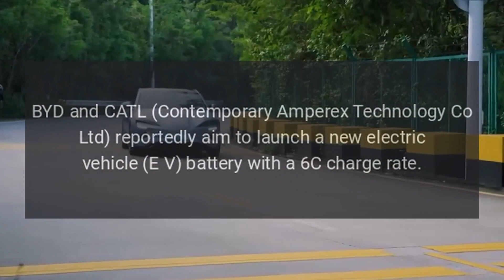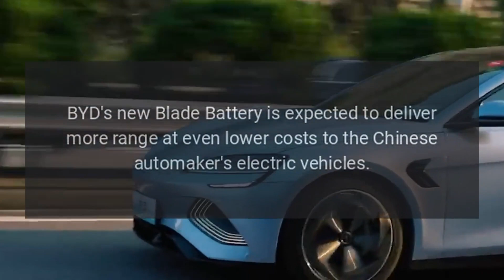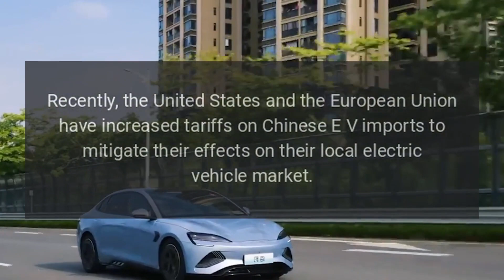BYD and CATL Aim to Launch New EV Batteries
BYD and CATL (Contemporary Amperex Technology Co Ltd) reportedly aim to launch a new electric vehicle (EV) battery with a 6C charge rate.